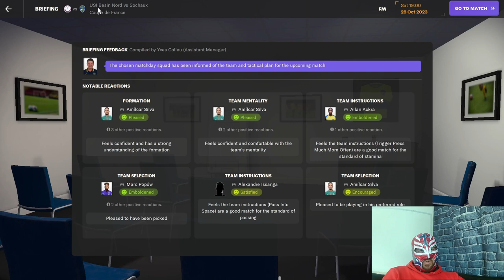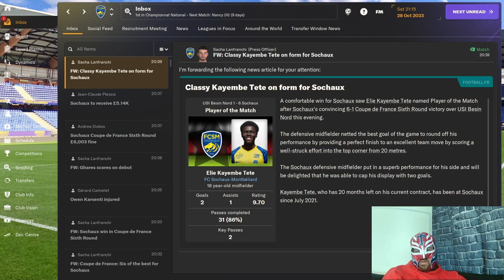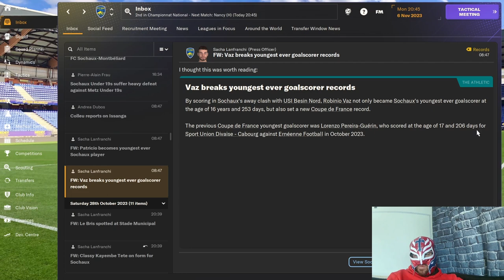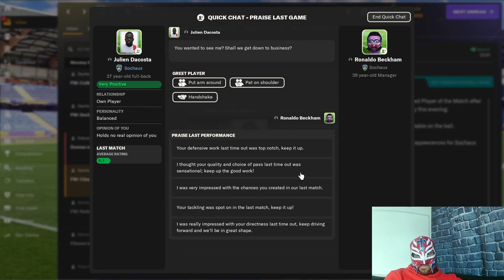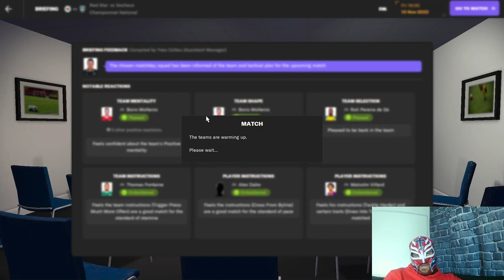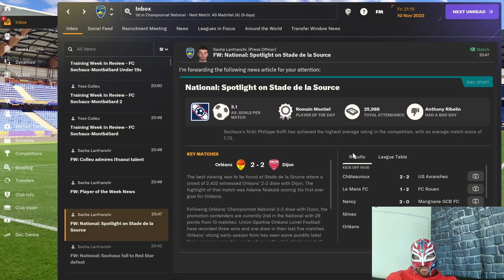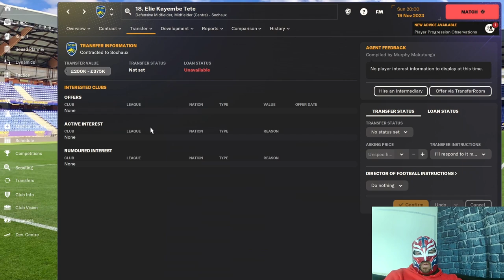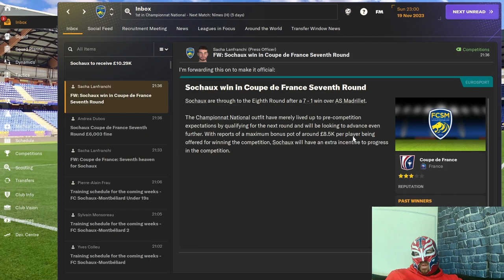FM24 Sochaux Rise Of The Lions Episode 4 Koffi The Goalscoring Machine!!!